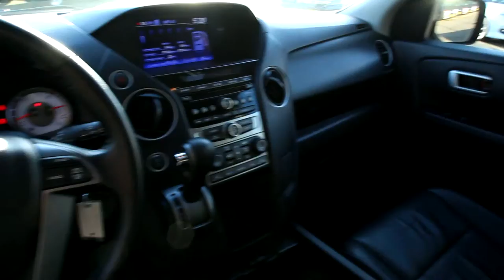2013 Honda Pilot EX-L | Polished Metal | DB029620 | Seattle | Renton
2013 Honda Pilot EX-L | Polished Metal | DB029620 | Seattle | Renton

Local trade, Backup Camera, Bluetooth, Moonroof, Heated Seats, Alloy Wheels, Leather, One owner, No accidents, Low Low Miles!!, Clean Vehicle History!!, And CERTIFIED!!. 4WD.

Rairdon's Honda of Burien
15026 1st Avenue S
Burien WA 98148